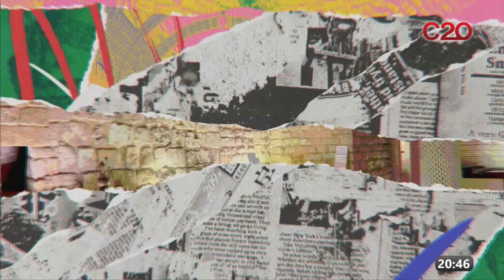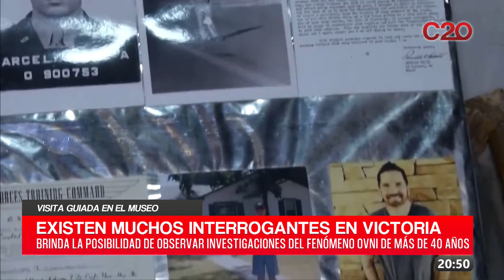C20N - ANDREA PÉREZ SIMONDINI - VISITA GUIADA EN EL MUSEO